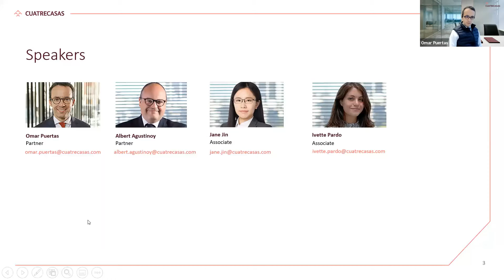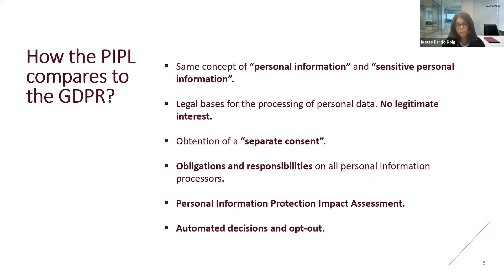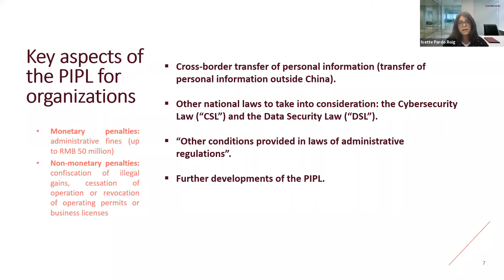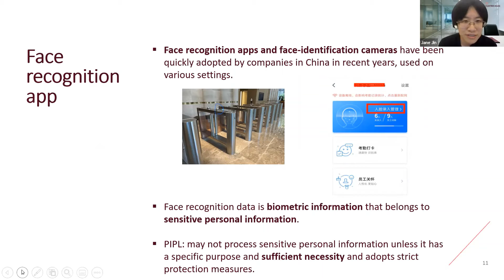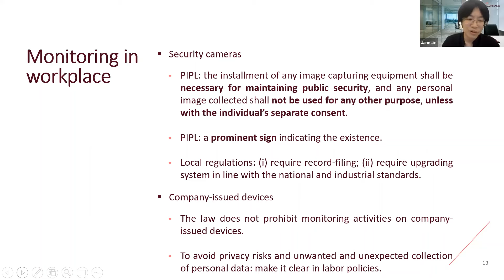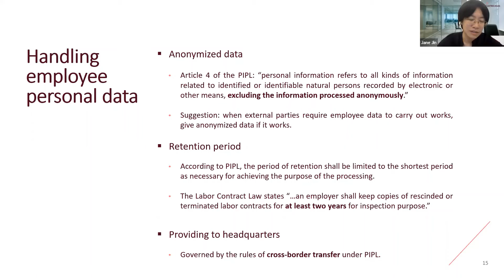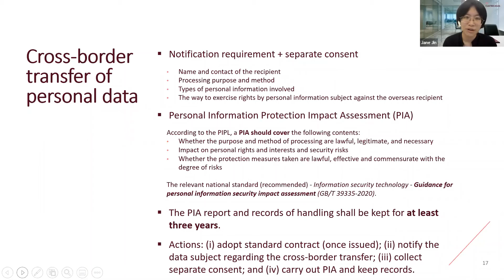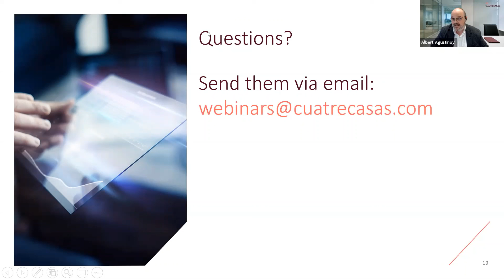Webinar | Data protection in China: The Personal Information Protection Law enters into force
The Personal Information Protection Law (“PIPL”) will come into effect on November 1, 2021, governing the data protection regulation in the People’s Republic of China. In this session, our lawyers Albert Agustinoy, Omar Puertas, Ivette Pardo and Jane Jin will talk about the main novelties introduced by the PIPL and compare with General Data Protection Regulation as well as some practical considerations for business in China.